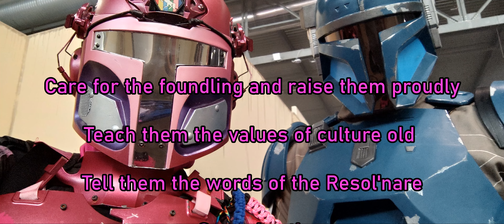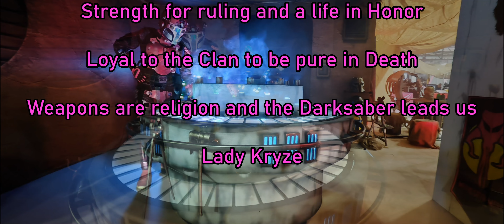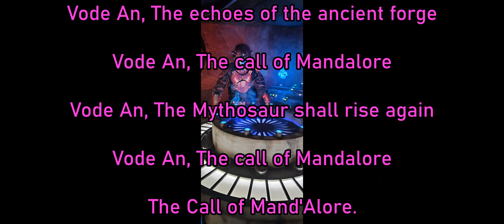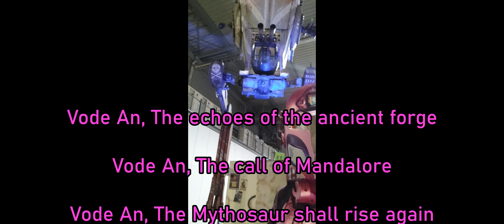The Call of Mandalore [Mandalorian "Valhalla Calling Me"]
I have for a long time felt that "Valhalla calling me" by Miracle of Sound would make a great rewrite for the Mandalorian culture, so here it is in all it's bad tune, recorded through a phone, cut together in Videopad..
This is in NO way meant to be seen as a FINAL product, rather a first draft for people to take and work on, build on and perfect further..

Maybe even to get Gav's "blessing".
Thank you Gav for inspiring us.